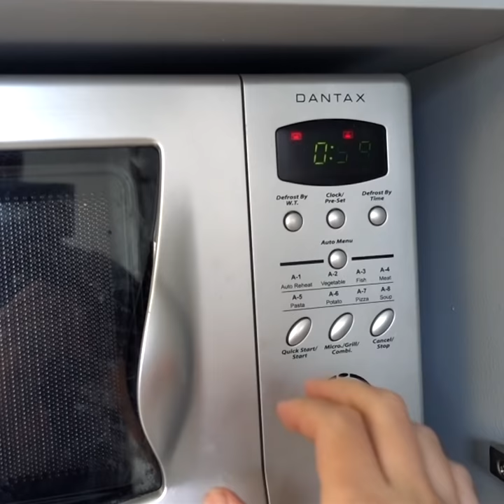hvad spiser GAMERE...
Trust me, den er god...